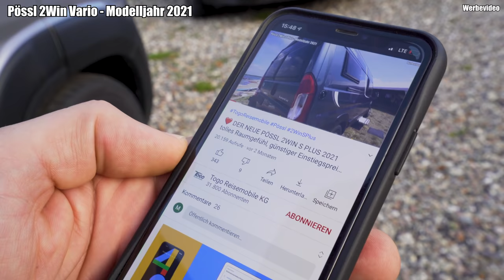👪FÜR FAMILIEN: Kastenwagen mit 5.Sitzplatz und Hochdach👌Pössl 2Win Vario 2021 | TOGO REISEMOBILE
Besucht uns auch bei Instagram und erhaltet weitere Einblicke von Togo Reisemobile.

In dieser Roomtour zeigen wir euch den Pössl 2Win Vario aus dem Modelljahr 2021 mit all seinen Neuerungen. Der Pössl 2Win Vario ist ein idealer Familiencamper für bis zu 4 Personen und bietet neben einem tollen Raumgefühl super viel Stauraum. Dieses Fahrzeug ist mit dem optionalen 5.Sitzplatz ausgestattet.
Wahlweise gibt es den Pössl 2Win Vario mit Schwenkbad ,wie es in den Pössl Summit Modellen eingesetzt wird, oder mit dem klassischen Pössl Raumbad.
Ganz neu ab Modelljahr 2021 ist die flache Küche mit dem nach vorne gesetzten Kompressorkühlschrank, womit mehr Raumgefühl im Fahrzeug entsteht.

Technische Daten des Pössl 2Win Vario
Antrieb: Citroen Jumper mit Frontantrieb (optional mit Fiat Ducato)
Länge (ca. in mm): 5998 mm
Breite (ca. in mm): 2050 mm
Höhe (ca. in mm): 3120 mm
Radstand (ca. in mm): 4035 mm
Zul. Gesamtgewicht (Serie): 3.500 kg
Sitzplätze / Dreipunktgurte: 4 / 4
Schlafplätze: 2 (+1/+2 optional)
Dachbett: 2.050 x 1.350 (SA)
Heckbett / Stockbetten in mm: 1.950 x 1.400/1.200
Heizung: Truma Combi 4
Boilerinhalt in l (ca.): 10
Frischwassertank in l (ca.): 100
Abwassertank in l (ca.): 80
Gasflaschen: 2 x 11 kg
Ladegerät in A: 16
Kühlschrank-Art: Kompressor

00:00 Intro
01:13 Ausstattung
04:16 Änderungen 2021 & Dekor
07:19 Sitzgruppe
09:17 5.Sitzplatz
13:24 Küche
16:18 Schwenkbad
18:02 Raumbad
21:22 Heckbereich
22:08 Preis
24:21 Heckbett
26:21 Bett Hochdach

Was kostet der Pössl 2Win Vario? Wie groß ist das Bett bei Pössl im Hochdach / Aufstelldach / Zeltdach? Was sind die Unterschiede zwischen Pössl Concorde Compact und Pössl 2Win Vario? Welche Neuheiten bietet Pössl 2021? Wie sind die Erfahrungen mit dem Pössl 2Win Vario? Wo gibt es den Pössl 2Win Vario zu kaufen?

Werden wir auch Videos zu anderen Marken und Modellen produzieren?
Wir freuen uns, dass wir so häufig gefragt werden, ob wir nicht auch weitere Marken vorstellen können. Wir verfügen jedoch nicht über den Carthago Malibu 640 Charming GT noch haben wir einen Knaus Boxstar 630 Freeway bei uns im Angebot. Daher: Leider werden wir diese 640er Kastenwagen auch in Zukunft nicht filmen.